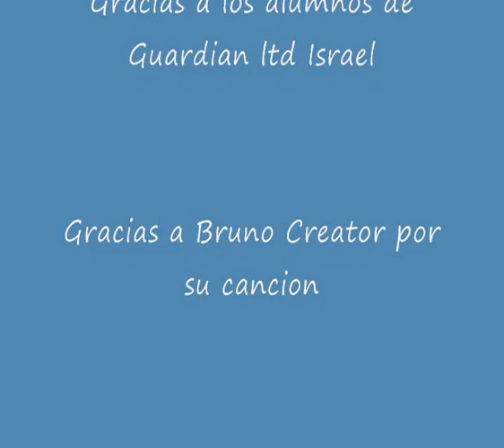CURSO DE ESCOLTAS EN ISRAEL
CURSO DE ESCOLTAS EN ISRAEL MARZO 2011